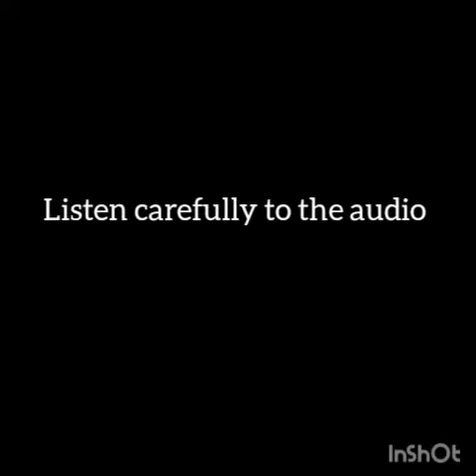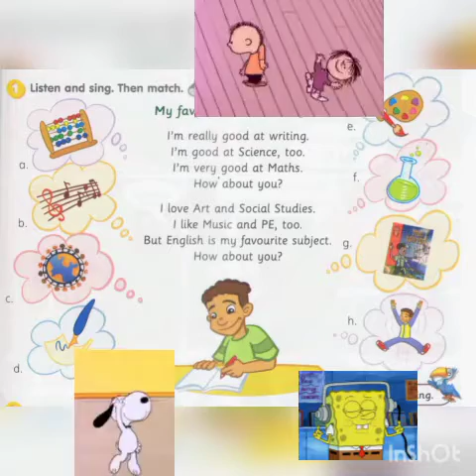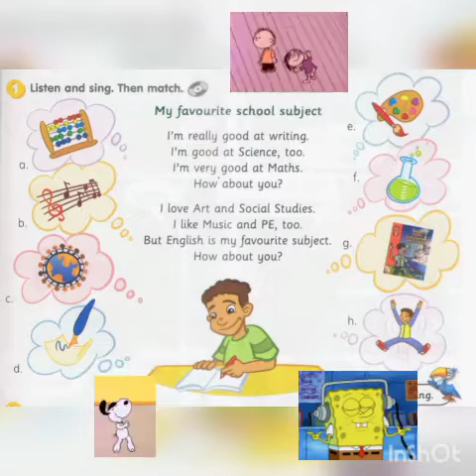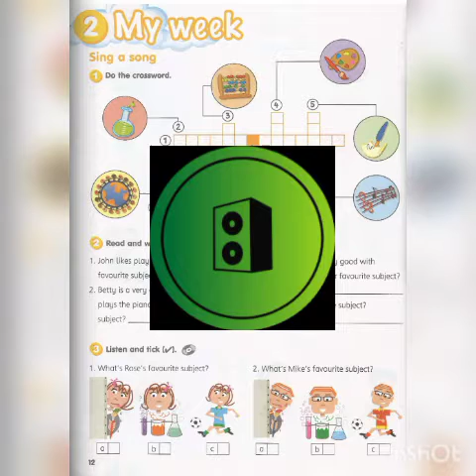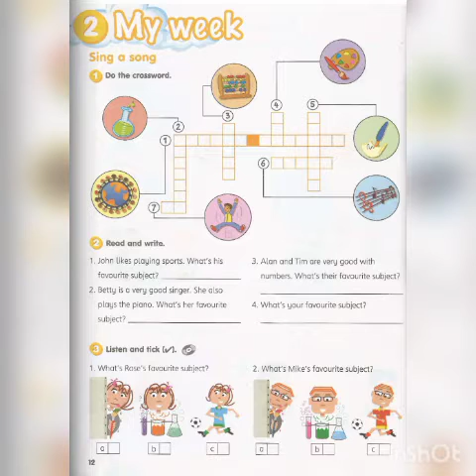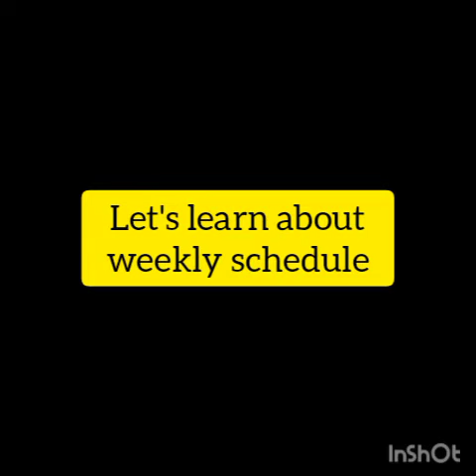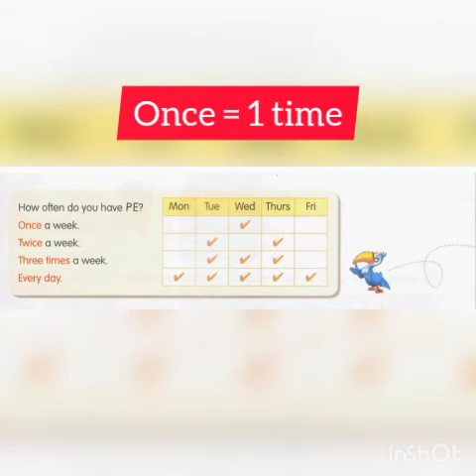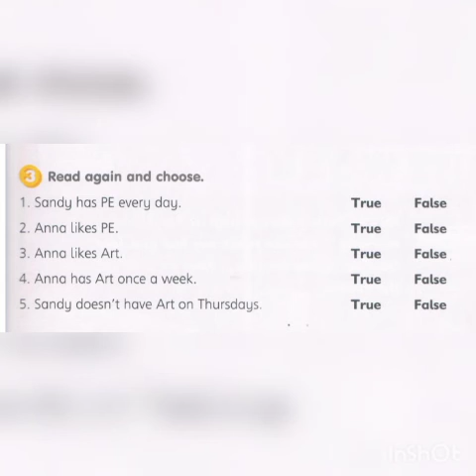Get Smart Plus Year 4/Lesson 6/Module 2 (My Week-To talk about school subjects)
By Sir Mohamad Syafiq

Lesson 6
Module 2-My week (to talk about school subjects)